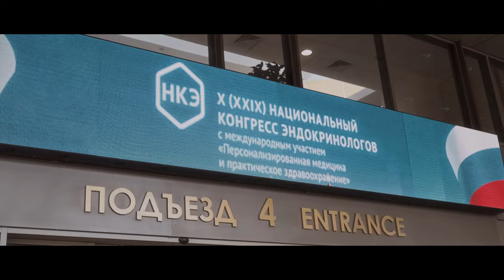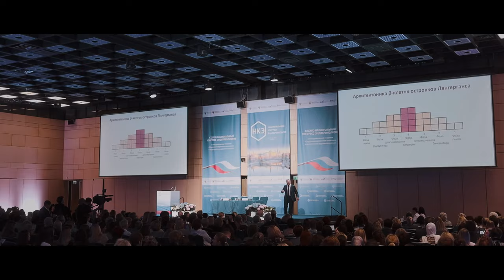Национальный конгресс эндокринологов «Персонализированная медицина и практическое здравоохранение»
X(XXIX) Национальный конгресс эндокринологов с международным участием «Персонализированная медицина и практическое здравоохранение». Это один из крупнейших как по значимости, так и по численности (более 3000 участников, не считая интернет-аудитории) медицинский форум. Традиционно он собирает ведущих экспертов не только в области эндокринологии, но и в других сферах — кардиологии, терапии, бариатрии, генетики, геронтологии, педиатрии, репродуктологии, ревматологии, нефрологии и др.

На этой уникальной платформе обсуждаются самые актуальные научные идеи и вырабатываются инновационные клинические решения; принимаются перспективные исследовательские проекты и оцениваются применяемые методы диагностики и лечения пациентов с эндокринной патологией.

Из приветствия президента РФ В.В. Путина участникам Конгресса: «Сегодня отечественное здравоохранение переживает период кардинальных перемен, связанных с разработкой современных, инновационных технологий, впечатляющими результатами научных исследований, развитием персонализированной медицины. Эти достижения позволяют добиться существенного прогресса в вопросах профилактики, диагностики и лечения эндокринных заболеваний, значительно повысить качество и доступность оказания специализированной медицинской помощи».

И этим словам главы Российского государства в полной мере соответствует заявленная программа нынешнего конгресса, в которой приоритетными темами стали персонализация диагностической и лечебной тактики, выбор оптимальных методов лечения, основанных на принципах доказательной медицины, учитывающих потребности современной клинической практики и междисциплинарного взаимодействия врачей разных специальностей, а также анализа данных об изменении качества жизни в процессе лечения.

Среди предложенных к обсуждению тем были традиционные, но не утратившие своей актуальности, включая вопросы эпидемиологии и патогенеза эндокринных заболеваний, практики ведения государственных регистров больных, современных стратегий диагностики, лечения, профилактики сахарного диабета и его осложнений и др. А были и новые, отвечающие на вызовы времени: какой станет эндокринология будущего, как технологии молекулярной медицины будут интегрированы в клиническую практику.

Собственно, вся эта проблематика, касающаяся совершенствования сегодняшней эндокринологической помощи и векторов ее развития, разработки современных технологий и внедрения их в рутинную практику, нашли свое отражение в открывавшей конгресс Пленарной лекции президента Российской ассоциации эндокринологов, президента ГНЦ РФ ФГБУ «НМИЦ эндокринологии» Минздрава России, главного внештатного специалиста-эндокринолога Минздрава России, академика РАН Ивана Ивановича Дедова.

Напомнив участникам форума историю борьбы человечества с диабетом (а в 2023 году исполяется ровно 100 лет, как Фредерик Бантинг и Джон Маклеод получили первую Нобелевскую премию за изобретение инсулина), спикер рассказал о результатах новейших исследований, о возможностях, которые представляет современная медицина пациенту с этим диагнозом.

Особое внимание в выступлении было отведено сахарному диабету 1-го типа, называемому «молодым», «иммунодефицитным», «иммунодефектным», «аутоиммунным», и новому взгляду на его происхождение. Сегодня известно, что в основе его развития лежит нарушение работы бета-клеток поджелудочной железы вследствие аутоиммунной реакции и наследственной предрасположенности, что приводит к абсолютной инсулиновой недостаточности.

Но вопросов в связи с его генезом не становится меньше. «Почему иммунная система, которая создана, как говорит Рэм Петров, для того, чтобы уничтожать все чужеродное, вдруг атакует собственные, свои родные клетки?» — задается вопросом спикер, как и многие его коллеги. Сто лет медицинское сообщество и прежде всего эндокринологи ищут ответ на этот вопрос и многие другие, так или иначе вытекающие из него.

ЭНЦ НМИЦэндокринологии X(XXIX)Национальныйконгрессэндокринологов#Персонализированнаямедицинаипрактическоездравоохранение#Конгрессэндокринологов#Здоровье#Медвестник#Эндокринологи